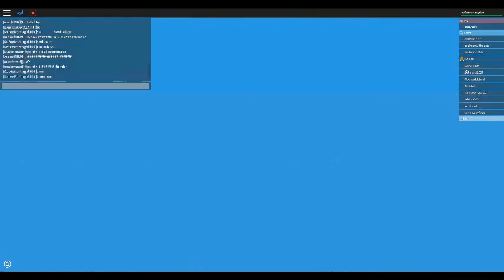Death run!!! with my freind